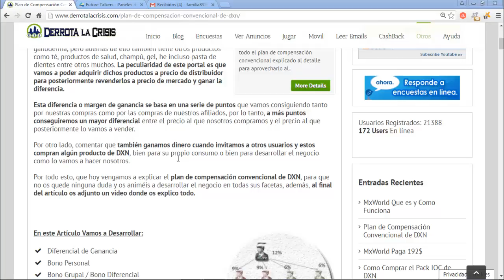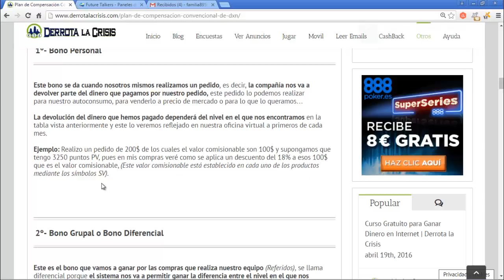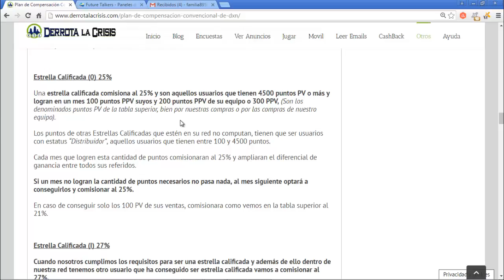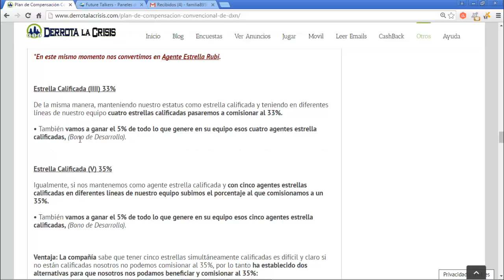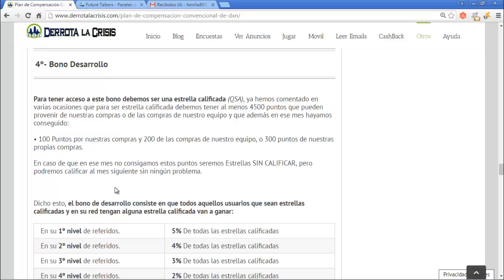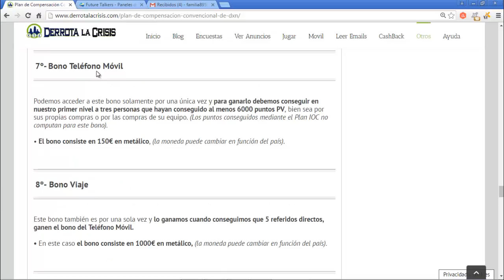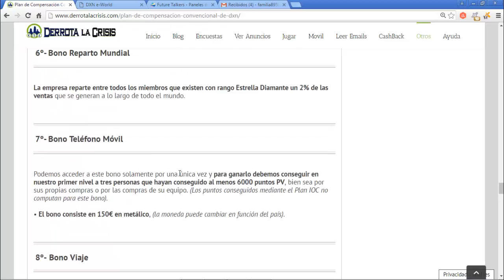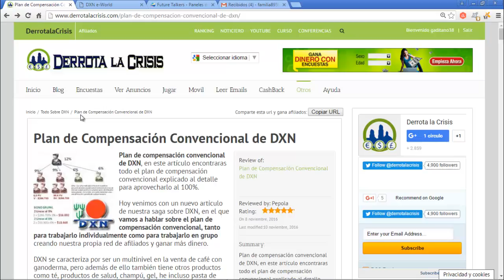DXN, Plan de Compensación Convencional | Plan Tradicional y Bonos | Derrota la Crisis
● Ir a Plan Convencional →
Hola amigos, en el vídeo de hoy vamos a ver Plan Convencional de DXN que es una bomba ya que vamos a ir escalando posiciones poco a poco y podemos llegar a Ganar comisiones muy altas, tanto del % de los productos como de las Ganancias de toda nuestra red. Aparte tenemos unos bonos de 150€, 1000€ e incluso un viaje con todo Pagado a los que si nos ponemos las pilas llegaremos si o también con tiempo, eso es lo bueno de DXN que aunque nos cueste llegar alto, como solo avanzamos y no retrocedemos, al final todo se consigue.

Como hemos visto en el artículo principal, DXN es una empresa líder en la venta de Café con Ganoderma mediante el sistema de Marketing Multinivel denominado MLM. Uno de sus productos y del que en este artículo vamos a hablar es el Pack IOC o Icing On the Cake, que consiste en comprar una cantidad de productos que nosotros mismos seleccionamos por un valor igual o superior a 200€ en Europa, 270$ en Estados Unidos, 3500 Pesos en México, etc.. (dependiendo del país), en este pack de productos podemos añadir cualquiera que este disponible en nuestra tienda virtual sin discriminación alguna, la única condición es que sea del precio anteriormente comentado.

El negocio de DXN, tiene como principal producto la seta de ganoderma, es mezclada para hacer café con ganoderma, chocolate con ganoderma, áloe vera con ganoderma, jabón con ganoderma y así con multitud de productos de uso diario y personal por eso esta empresa tiene tanta fuerza y gusta tanto a los emprendedores, lleva desde 1993 operando, está en mas de 180 países, tiene más de 48 oficinas en todo el mundo y ya cuenta con más de 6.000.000 de miembros en todo el mundo así que comienza a trabajar en DXN que realmente merece la pena.

Bueno amigos, me despido de todos ustedes hasta próximos vídeos.